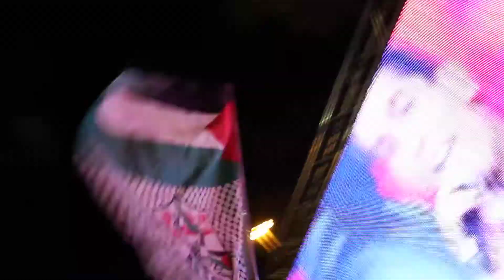Jerusalem Watch Party of 2013 Arab Idol Finale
Mohammad Assaf from Gaza wins!!